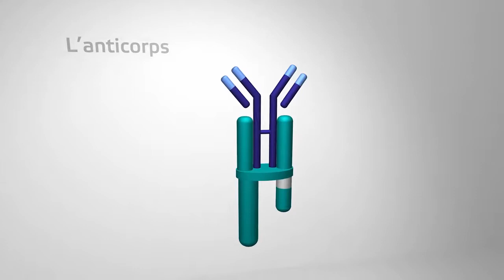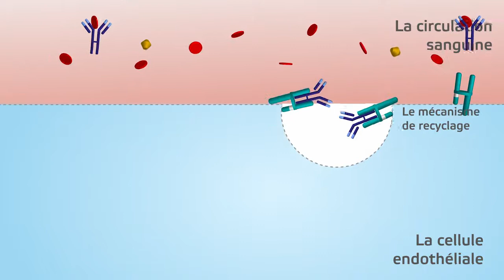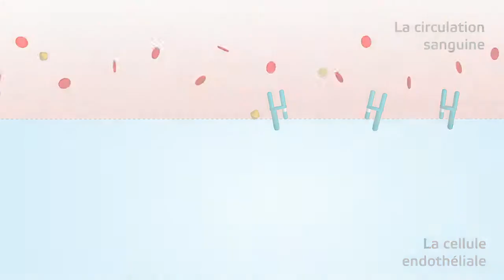La téchnologie de fusion Fc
✔️La technologie de fusion Fc bien établie permet de prolonger naturellement la demi-vie des médicaments dans la circulation sanguine en retardant leur dégradation naturelle.

On voit ici la forme d'un anticorps. Ceux-ci se composent d'un squelette constant, appelé partie Fc, et de sites de liaison à l'antigène variables, appelés FAB. Grâce à la partie Fc, les anticorps se lient à différents récepteurs présents à la surface des cellules. Il s'agit d'un récepteur Fc néonatal, ils se trouvent à la surface des vaisseaux sanguins, les anticorps peuvent se fixer sur les récepteurs FcRn et sont ainsi protégés de la dégradation.

💡Dans la technologie Fc, le squelette constant de l'anticorps sert de base à laquelle le médicament est lié par la technologie de l'ADN recombinant.

Il s'agit d'une voie sanguine humaine, les cellules endothéliales tapissent la paroi du vaisseau sanguin et absorbent les anticorps et autres protéines circulants par invagination et rétrécissement de la surface cellulaire. Ce processus est appelé "pinocytose non spécifique" dans le jargon médical.

Les protéines flottant librement sont dégradées par la cellule et les anticorps toujours liés au récepteur sont libérés plus tard dans la circulation sanguine. L'idée derrière la technologie Fc est que cette circulation des cellules endothéliales peut agir comme un mécanisme de recyclage pour un médicament et que celui-ci est donc maintenu plus longtemps dans le corps. Nous nous trouvons à nouveau dans la circulation sanguine, cette fois dans celle d'un patient hémophile qui a reçu une injection de produit à demi-vie prolongée.

Des bulles se forment, dans lesquelles se sont rassemblés des anticorps, d'autres protéines et, cette fois-ci, le médicament Fc. Les anticorps et les médicaments Fc se fixent sur le récepteur avec la partie Fc constante.

Contrairement aux protéines sans Fc, les médicaments Fc sont à nouveau transportés dans la circulation sanguine. Cette circulation naturelle permet de prolonger la demi-vie.

Après un certain temps, les médicaments Fc sont dégradés de manière naturelle, exactement comme les autres protéines qui circulent dans le sang. La prolongation de la demi-vie par la technologie de fusion Fc est utilisée depuis plus d'une décennie pour d'autres médicaments et s'est toujours révélée sûre et efficace.

Swedish Orphan Biovitrum AG
Messeplatz 10
4058 Bâle
Suisse